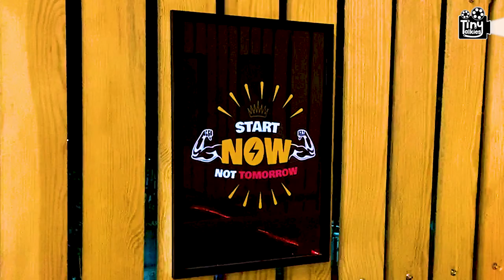Stay Fit and Healthy with Nitish | Work Out | Excercise At Home| Episode - 1 | TinyTalkies Fitness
Tabata was invented in Japan and was initially intended for Olympic speed skaters.  A ten-second break follows the 2:1- Ratio rule during 20 seconds of training. This interval must be followed for 4 minutes without interruption. Because it demands a lot of energy and increased demand for oxygen, the beginner of low-intensity training should begin.

Apart from boosting cardiac endurance, it can also improve muscle strength and body metabolism, which will raise the rate of calorie burning and reduce body fat.

Tabata for Beginners
Part 2 (Burn Maximum Fat) | Easy Workout Routine

Always begin with a low degree of intensity and gradually increase the difficulty level as your body adjusts. Here are some Tabata training tips:

● Always do warm-up routines before Tabata training

● Begin with low-intensity workouts with 20-30 seconds' intermittent rest

● Check your accumulation of intensity. You can sometimes achieve the highest intensity, which might induce muscular sluggishness

● Maximum 3-4 times a week perform Tabata workout. If not, overtraining and injury may occur.

Jumping Jack 00:43
Skipping  01:20
Scissors Steps  01:57
Squats  02:35
Crunches 03:13
Back Taps 03:51
Break 04:10
Jumping Jack 06-13
Skipping 06:50
Scissors Steps 07:26
Lunges 08:04
Leg raise and Twist 08:43
Back Taps 09:23
Follow Us-
Special Thanks
Gineel N Fitness